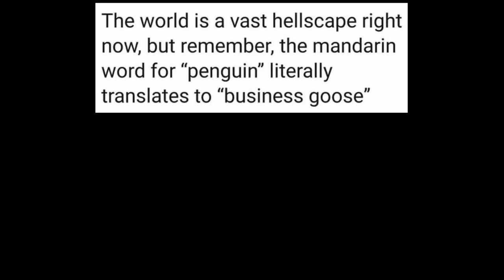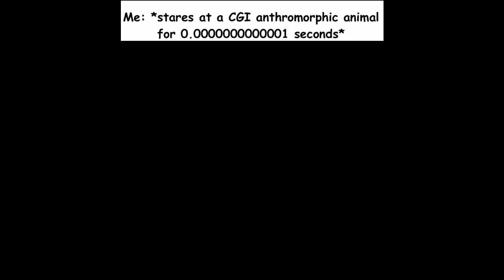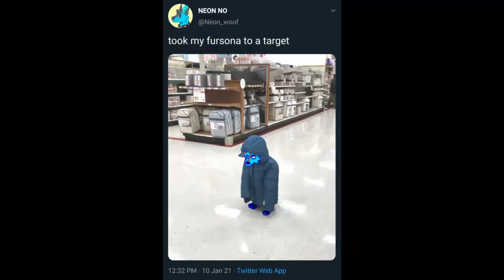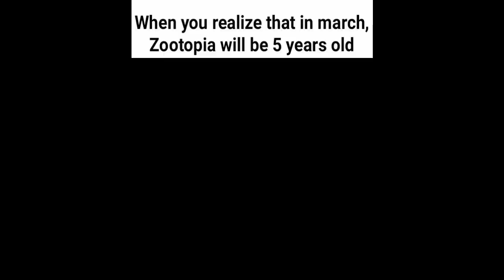Furry Memes the werewolf mailman sent me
Support Me!

Need a laugh? I've got you covered with these super juicy furry memes! Please sit back and enjoy!